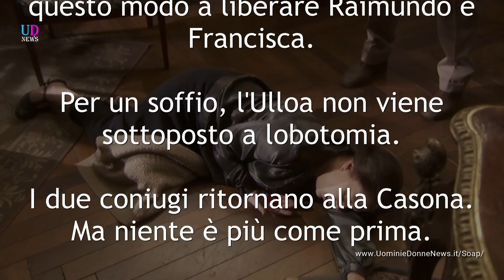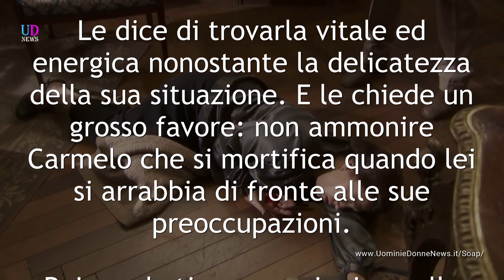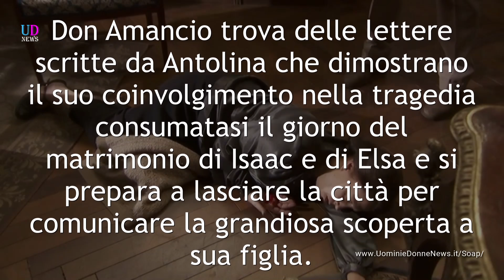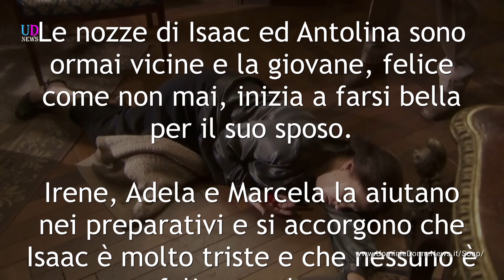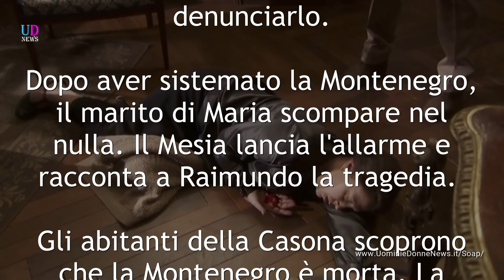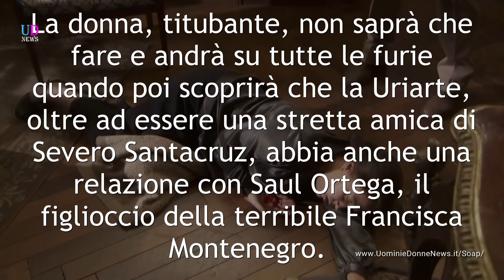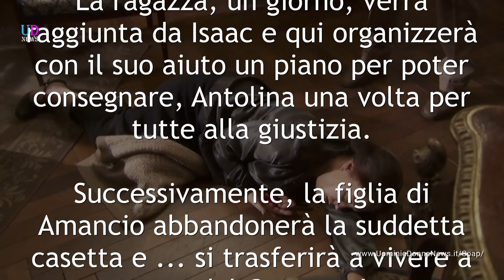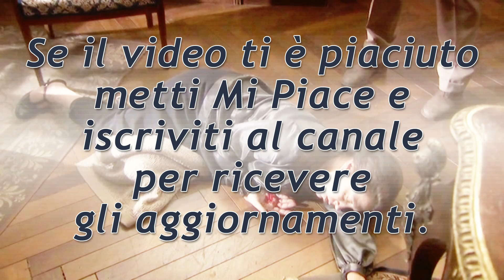Anticipazioni Il Segreto Puntate 18-24 Marzo 2019: Gonzalo Ritorna ed Uccide Francisca!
Anticipazioni Il Segreto trama puntate da lunedì 18 a domenica 24 marzo 2019 e anteprime puntate Aprile 2019. Don Amancio smaschera Elsa ma non riesce a raccontare la verità in quanto resta vittima di un brutto incidente! Antolina e Isaac, intanto, vengono dichiarati marito e moglie per la disperazione di Elsa! Gonzalo ritorna improvvisamente a Puente Viejo ed uccide donna Francisca sotto gli occhi increduli di Fernando Mesia!